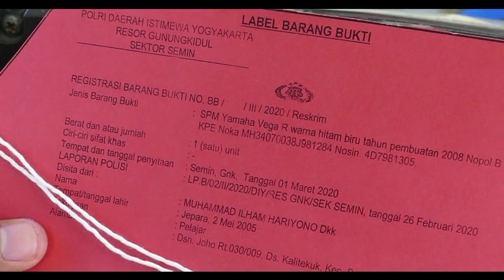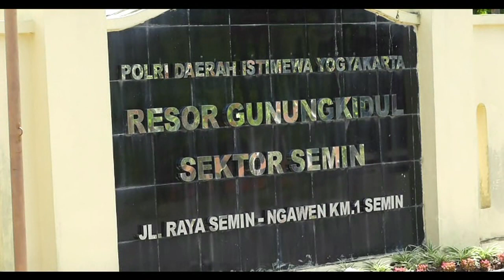DUA PELAJAR SMP TERLIBAT CURANMOR - JOGJA TV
Kepolisian Sektor Semin Gunungkidul mengamankan dua orang pelajar SMP karena melakukan pencurian sebuah sepeda motor. Kedua pelaku nekat mencuri karena ingin memiliki sepeda motor sama seperti teman-temannya.